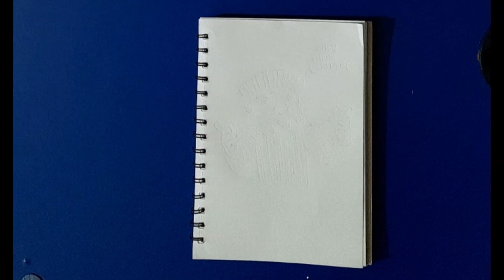Chin tapak dam dam drawing || funny meme chhota bheem chin tapak dam dam drawing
chhota bheem viral funny meme chin tapak dam dam drawing
chin tapak dam dam sketch

DD'S ARTS
Darsh Makadiya